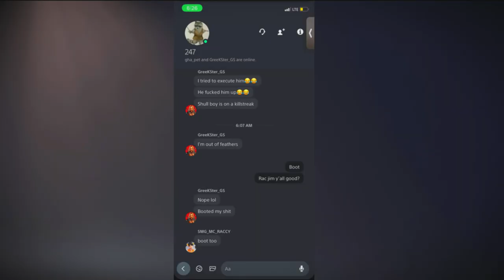Booting on Red Dead Online in 2021...